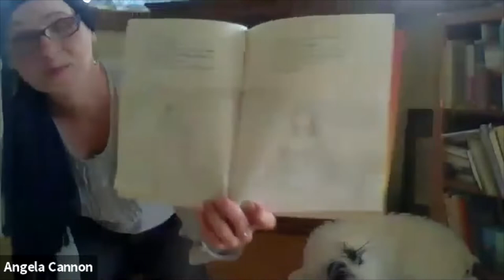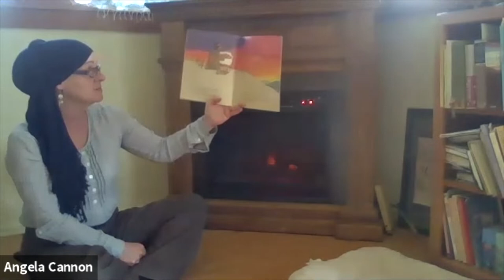Science Storytime: Make your own earth paints!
For today's Science Storytime, Angie, our Environmental Education Coordinator at Cumming Nature Center, will read “The Legend of the Indian PaintBrush” by Tomie dePaola. Follow along and listen to a retelling of an old Texas legend of how the beautiful Indian Paintbrush flower came into existence. After we read the story, Rose, one of our Forest School Instructors at the Nature Center, will show you how to make "Earth paint” from rocks!